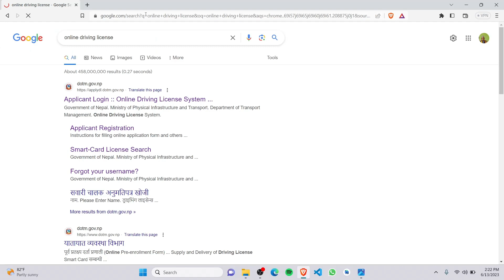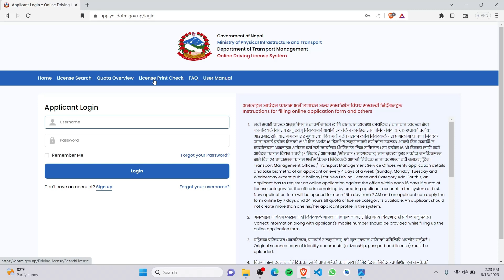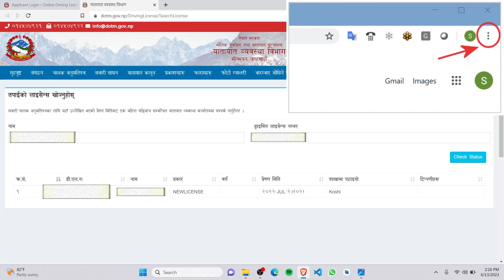How to Check the Smart License Printed or Not | License Print Check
In this video we provide a tutorial video on how to check you license is printed or not